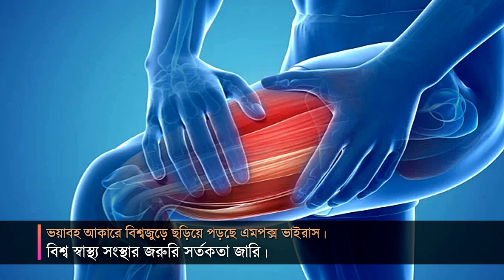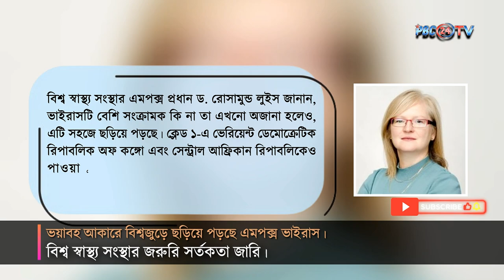বাংলাদেশে মাঙ্কি পক্স আতঙ্ক - আসতে পারে লকডাউন | mpox virus | PBC24TV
করোনা মহামারী থেকে এখনো পুরোপুরি সেড়ে উঠতে পারেনি পৃথিবী। সেই ধাক্কা সামলে উঠার আগেই বিশ্বজুড়ে বাড়ছে এমপক্স নামক আরেক ভয়ংকর ভাইরাসের প্রাদুর্ভাব।  ছোঁয়াচে এ এমপক্স দ্রুত গতিতে ছড়িয়ে পড়ছে পৃথিবীজুড়ে। বহুল প্রচলিত নাম এমপক্স হলেও এই ভাইরাসের পুরো নাম মাংকিপক্স। ধরনের দিক দিয়ে মারাত্মক সংক্রামক এই ভাইরাস। দৈহিক মিলন, ত্বকের সংস্পর্শ, হাঁচি-কাশি এমনকি শ্বাসপ্রশ্বাসের মাধ্যমেও এটি সংক্রমিত হতে পারে। প্রথমে আফ্রিকা কংগো তারপর ইউরোপ এবং সবশেষে এবার এশিয়ার পাকিস্তানে এই ভাইরাসের সর্বশেষ তিনজন রোগী শনাক্ত হয়েছে। বিশ্ব জনস্বাস্থ্যের উদ্দেশ্যে ইতোমধ্যে বিশ্ব স্বাস্থ্য সংস্থা এ ভাইরাস নিয়ে জরুরি সতর্কতা জারি করেছে।